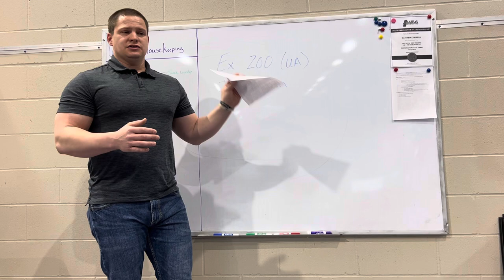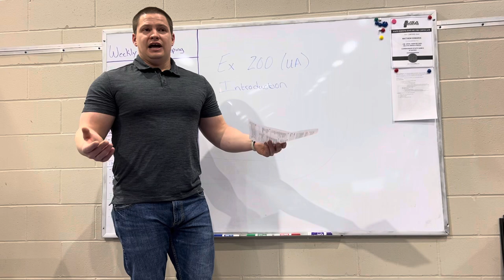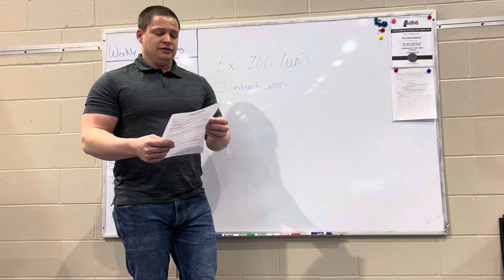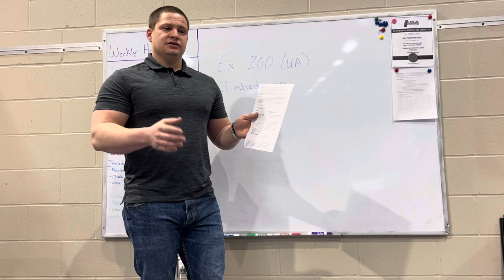Intro ES 200